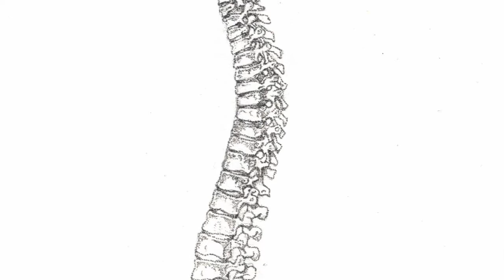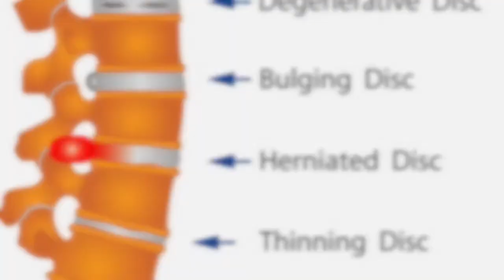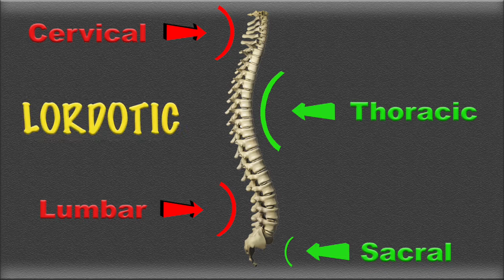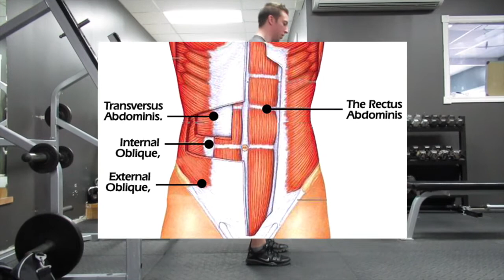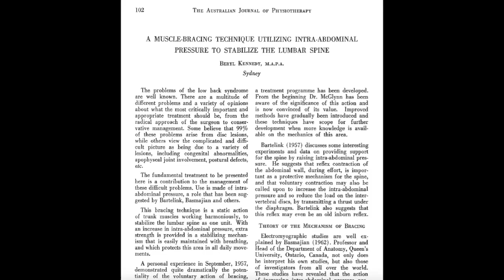Postural Integrity & Spinal Stabilization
A basic breakdown.

References:

Bartelink, D. L. (november 1957). THE ROLE OF ABDOMINAL PRESSURE IN RELIEVING THE PRESSURE ON THE LUMBAR INTERVERTEBRAL DISCS. Department of Anatomy, Medical School, University of Western Ontario, 39B(4).

Gray's Anatomy for Students, 2nd Edition.

Kennedy, B. (1965). A Muscle-Bracing Technique Utilizing Intra-Abdominal Pressure To Stabilize The Lumbar Spine. Australian Journal of Physiotherapy, 11(3), 102-106. doi:10.1016/s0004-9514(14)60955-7

Lindgren, S., & Twomey, L. (1988). Spinal Mobility and Trunk Muscle Strength in Elite Hockey Players. Australian Journal of Physiotherapy, 34(3), 123-130. doi:10.1016/s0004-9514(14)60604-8

Park, W. M., Wang, S., Kim, Y. H., Wood, K. B., Sim, J. A., & Li, G. (2012). Effect of the Intra-Abdominal Pressure and the Center of Segmental Body Mass on the Lumbar Spine Mechanics – A Computational Parametric Study. Journal of Biomechanical Engineering, 134(1), 011009. doi:10.1115/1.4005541